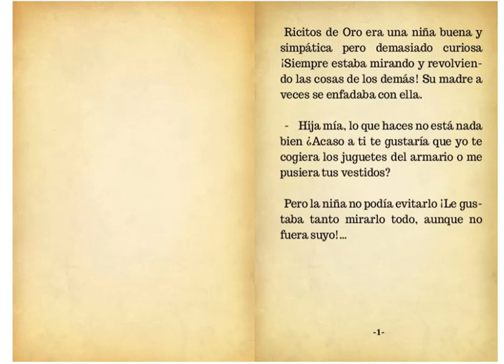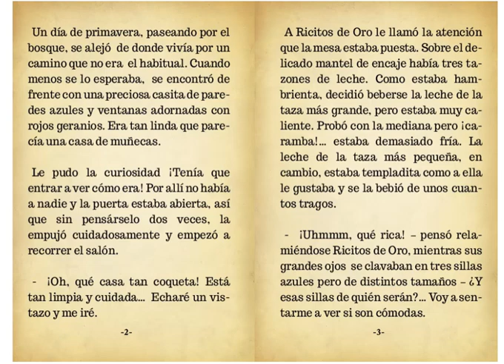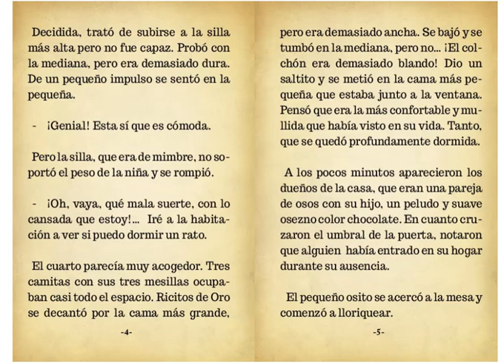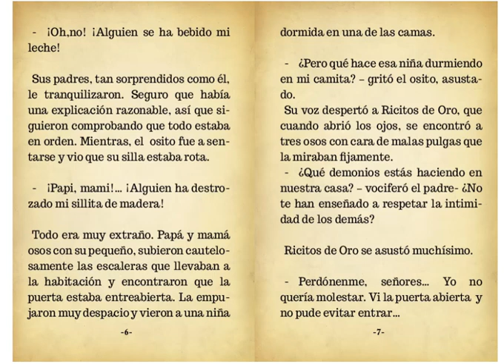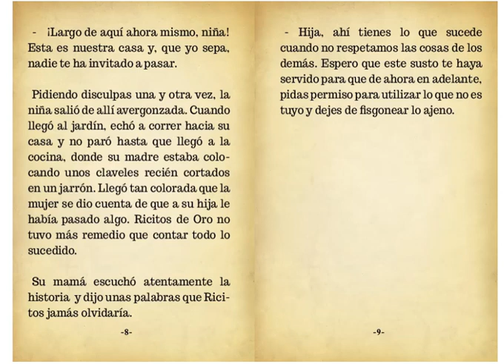Ricitos de Oro